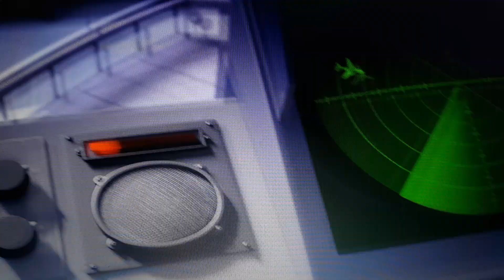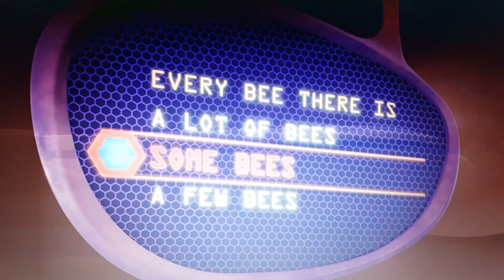cartoon movie pb part 23 landing the plane